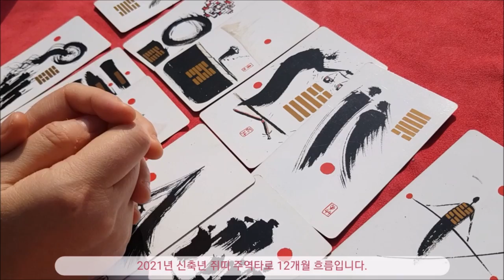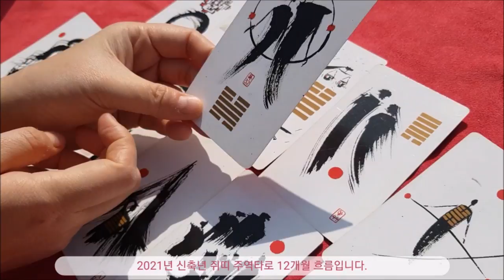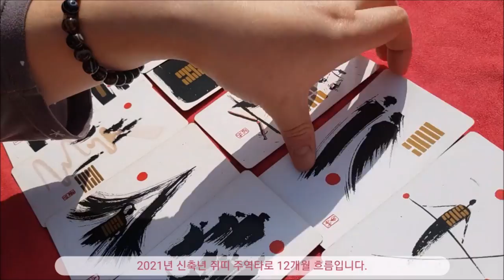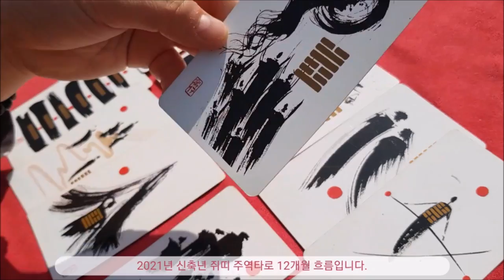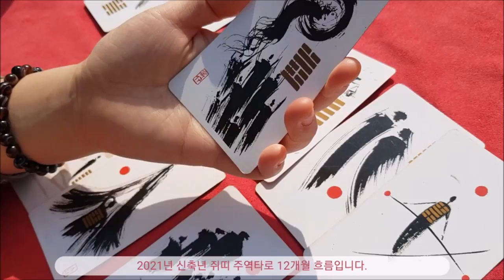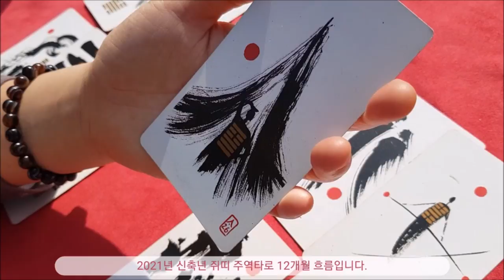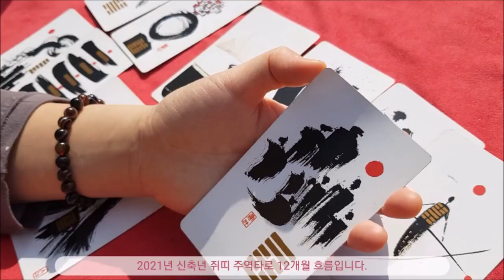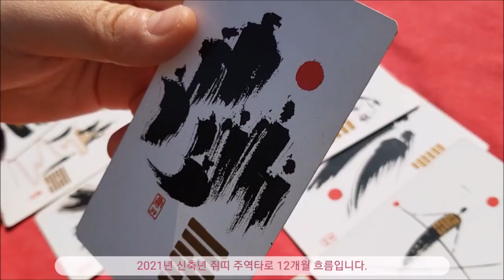2021년 신축년(辛丑年) 쥐띠 주역타로 신년운세